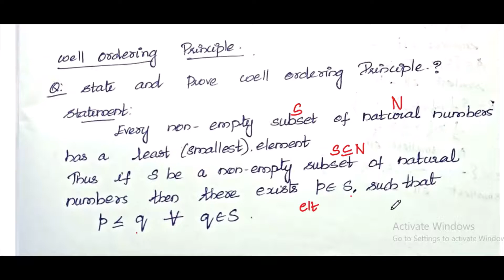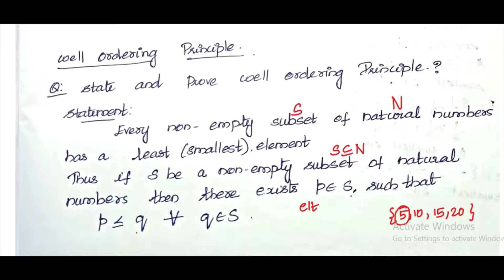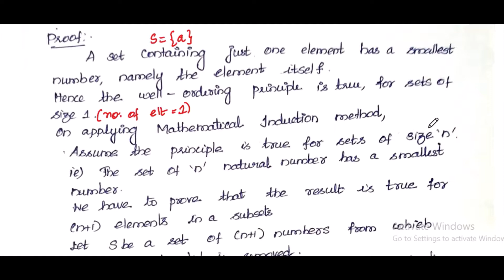CST392 # WELL ORDERING PRINCIPLE PROOF PART5 NUMBER THEORY B.TECH KTU # B.Sc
# WELL ORDERING PRINCIPLE
NUMBER THEORY
# B.Sc
division algorithm